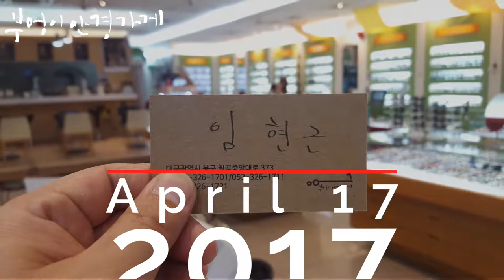CRISPIN의 C172 모델입니다/부엉이안경가게/대구안경/김천안경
비로시작하는
월요일이지만
화장한 날을 위한
흐림 이겠죠.
CRISPIN의
C172 모델입니다
김성묵 안경사 입니다.